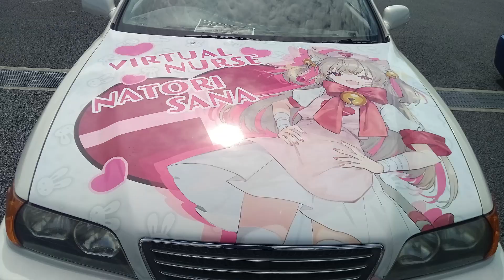痛車ビジョン フォトセッションミーティング Final2023 （富士スピードウェイ）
富士スピードウェイでの撮影は富士山をバックに写せる場所があるということが良い。